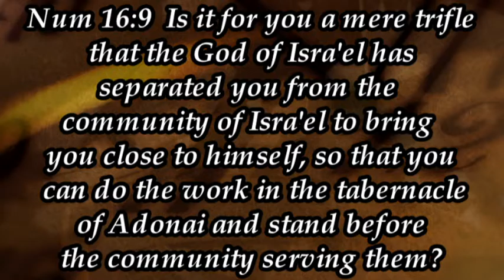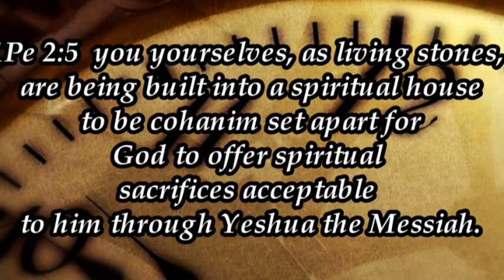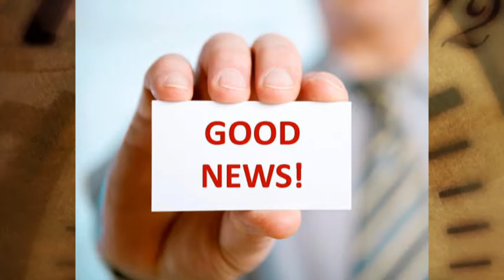Min153P038 2 A Mere trifle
Num 16:8  Then Moshe said to Korach, "Listen here, you sons of Levi!
Num 16:9  Is it for you a mere trifle that the God of Isra'el has separated you from the community of Isra'el to bring you close to himself, so that you can do the work in the tabernacle of Adonai and stand before the community serving them?

BRIT HADASHA
1Pe 2:1  Therefore, rid yourselves of all malice, of all deceit, hypocrisy and envy, and of all the ways there are of speaking against people;
1Pe 2:2  and be like newborn babies, thirsty for the pure milk of the Word; so that by it, you may grow up into deliverance.
1Pe 2:3  For you have tasted that Adonai is good.
1Pe 2:4  As you come to him, the living stone, rejected by people but chosen by God and precious to him,
1Pe 2:5  you yourselves, as living stones, are being built into a spiritual house to be cohanim set apart for God to offer spiritual sacrifices acceptable to him through Yeshua the Messiah.